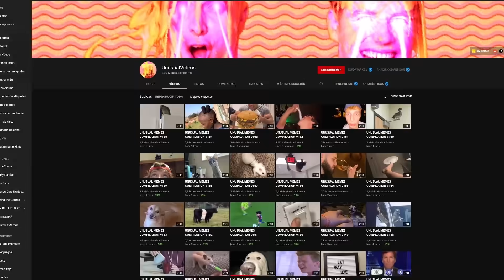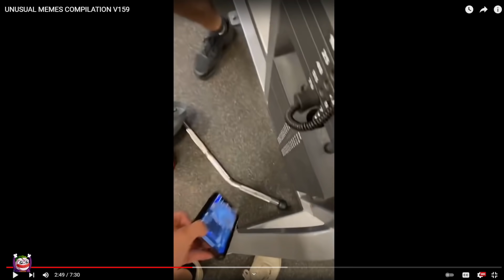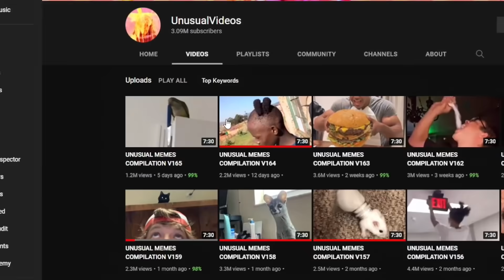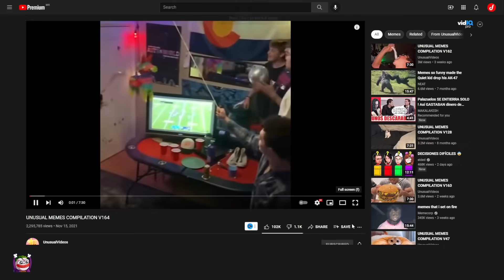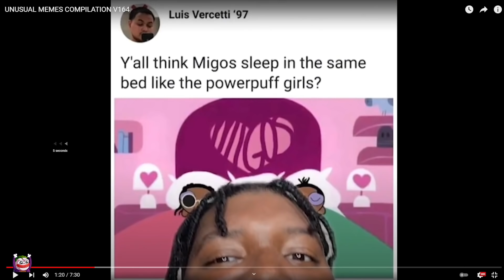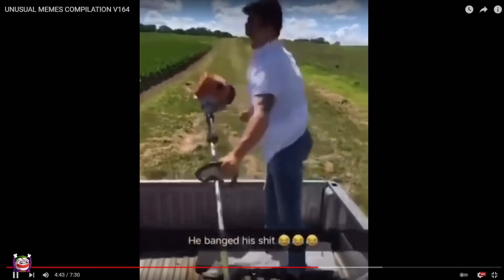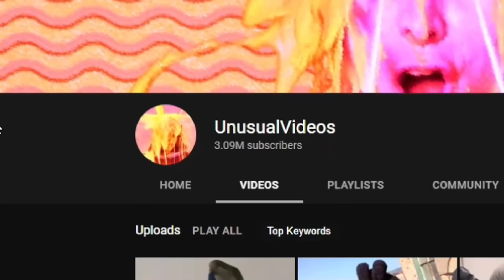MEMES AMERICANOS 3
Music | With You by Declan DP